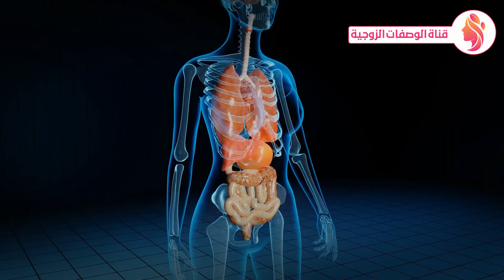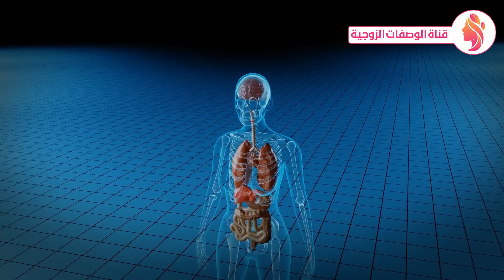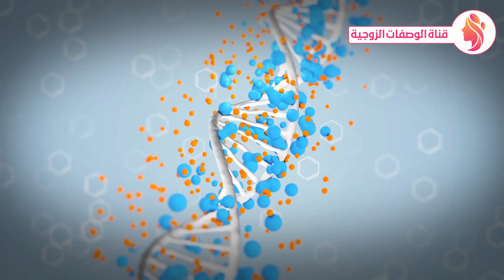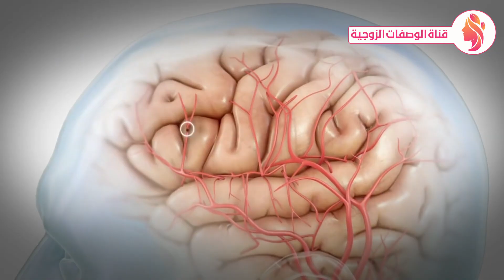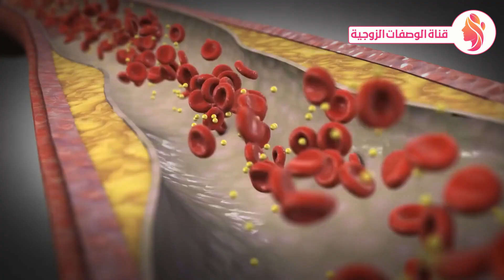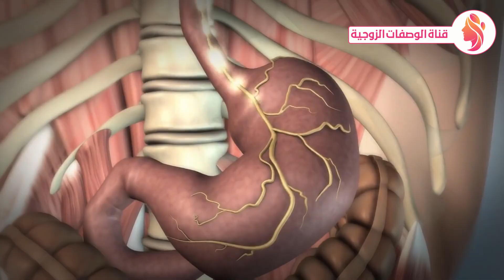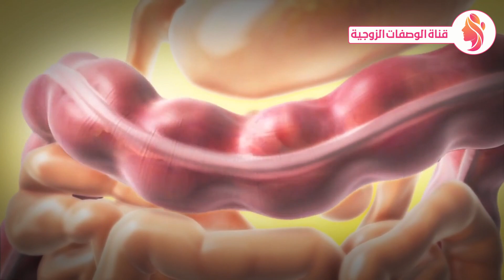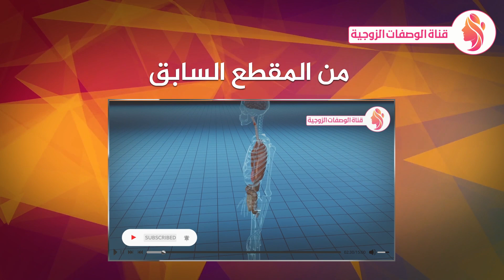تناولوا البصل النيء لعلاج هذه الامراض لكن لاترتكبوا هذا الخطأ الذي يرتكبه ملايين الناس عند أكل البصل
فوائد البصل للرجال فوائد البصل قبل النوم أضرار البصل فوائدالبصل الذكر فوائد البصل على الريق للنساء فوائد البصل مع العسل فوائد البصل للتخسيس أضرار البصل على القلب
ماذا سيحدث لجسدك إذا أكلت البصل يومياً على معدة فارغة ؟!
معظم الناس يرتكبون ذات الخطأ عند تناول او اكل البصل النيء لعلاج الأمراض وإذا كنت قد أكلت البصل النيء شاهد هذا الفيديو وانظر أهم الأمراض التي يحاربها البصل وصفات ستغير حياتك ويتميز البصل وخاصة البصل الاحمر بفوائده العديدة للصحة والجمال فما هي هذه الفوائد؟ وما هي القيمة الغذائية التي يحملها البصل وهل تعلم ماذا سيحدث إذا وضعت قطعة من البصل على صدرك قبل النوم؟ واليوم سوف نقدم لكم الخطأ الذي يرتكبه ملايين الناس عند أكل البصل لعلاج العديد من الأمراض.
إذا كنت,قد أكلت,البصل النيء,شاهد هذا الفيديو,فوائد البصل
فوائد البصل النيء فوائد البصل الأحمر فوائد أكل البصل وأضرار البصل مكونات البصل أضرار أكل البصل بالليل فوائد البصل للرجل